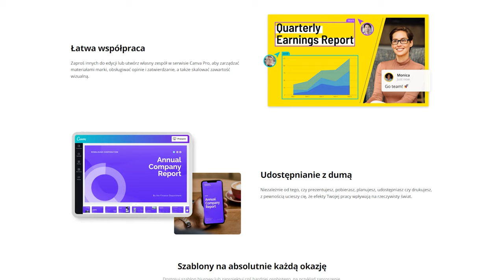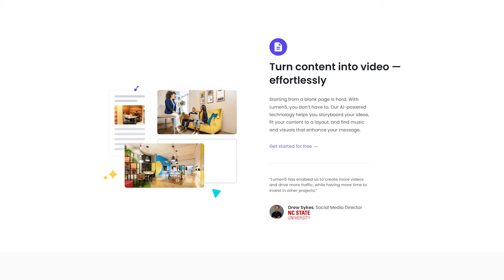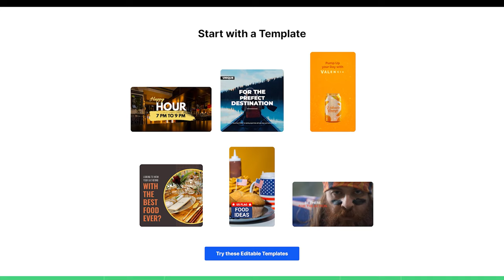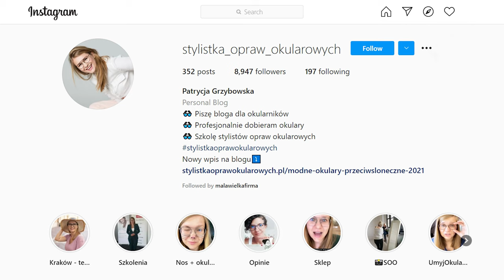Jak absolutnie każdy może tworzyć wideo do internetu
Jak tworzyć wideo do internetu? Jeśli nie lubisz pokazywać siebie i nie do końca ogarniasz kwestie techniczne, możesz mieć opory przed nagrywaniem. Na szczęście możesz je pokonać. W tym odcinku zdradzę ci proste sposoby na tworzenie wideo do sieci, które sprawdzą się u każdego.

UWAGA: W nagraniu mówię, że wideo stworzone za pomocą darmowej wersji programu InVideo nie zawierają znaku wodnego. Niestety, nie jest to do końca prawda. Zmylił mnie zapis na stronie z cennikiem: znaku wodnego nie ma na mediach ze standardowej biblioteki – na stworzonych za ich pomocą wideo już jest.

0:00 Wstęp
2:00 Dlaczego warto tworzyć wideo?
3:14 Co nas blokuje przed nagrywaniem wideo?
5:44 Jak się przełamać i zacząć tworzyć wideo?
13:38 Narzędzia ułatwiające tworzenie wideo do internetu
23:16 D. Schawbel „Personal branding 2.0” (recenzja)